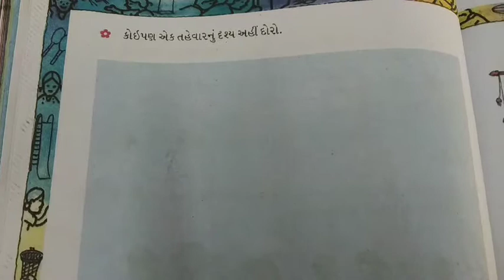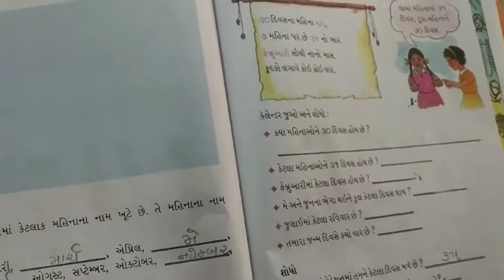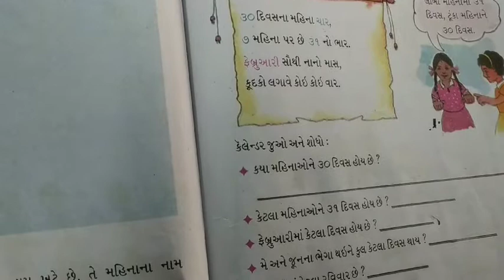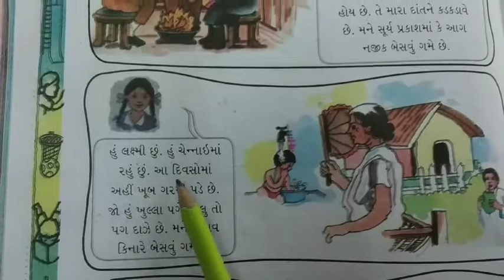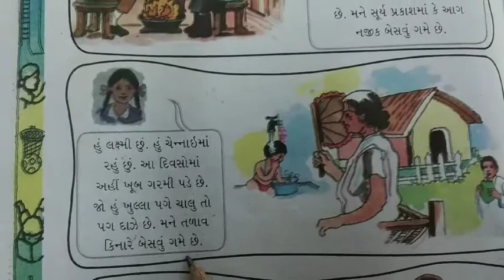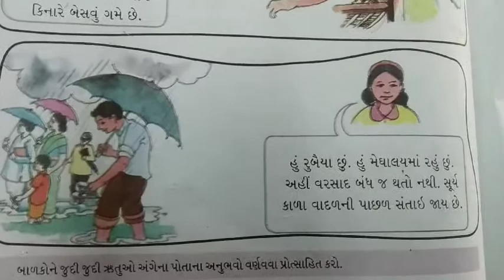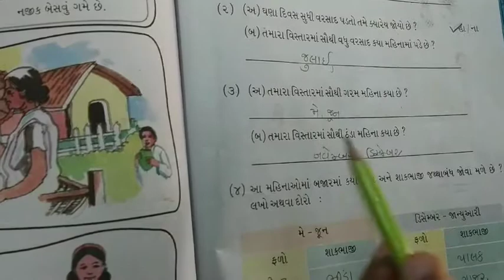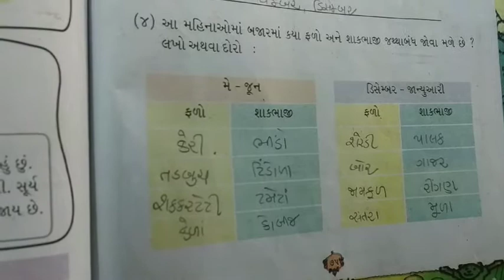STD 2 MATHS SHREEJI VIDYALAYA